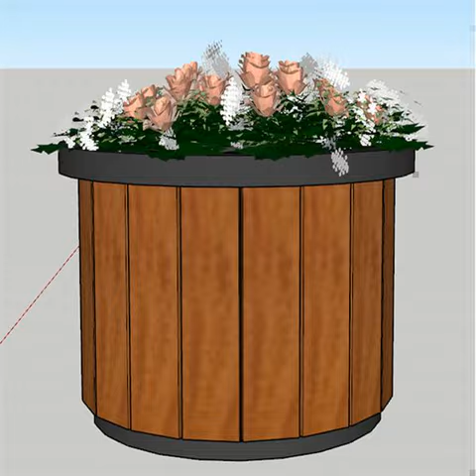15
Features of WPC flower box

1. Can keep its good looking for years which are longer than wood fence.
2. Low maintenance: you need not to paint or stain.
3. It will not crack, chip or peel.
4. Our WPC flower box  is environmental friendly.
5. We can offer any length or size according to your needs.
6.High recyclable, eco -friendly, saving forest resources  7.Moisture/Water resistant, less rotten, proven under salt water condition
8.Requires no painting, no glue, low maintenance
9.Anti-insects, moldy-proof and also be easy to install and clean